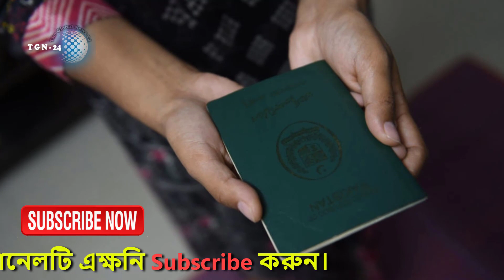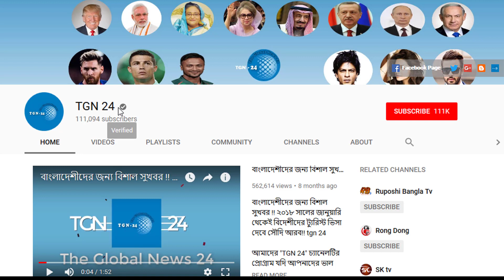সৌদি আরব প্রবাসীদের জন্য দারুন সুযোগ। সৌদির সকল প্রবাসীরা পাচ্ছেন ৯০ দিনের জন্য হোস্ট ভিসা সুবিধা।